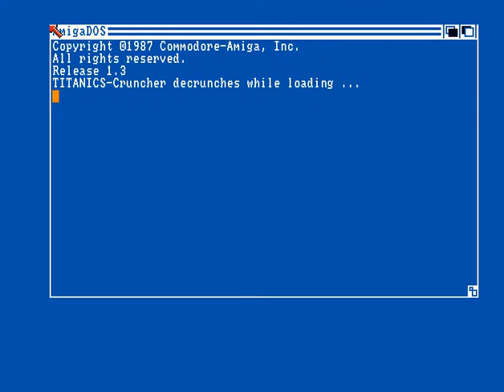Genesis Project - Old Cranky Style - Amiga Intro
Released at the Syntax Society Summer Party 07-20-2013